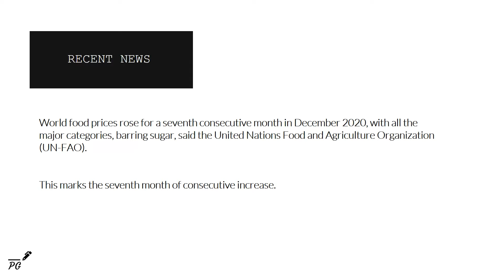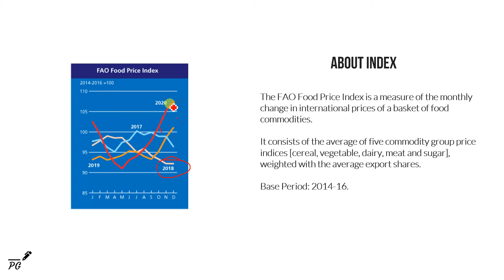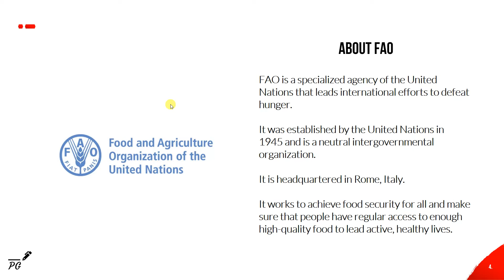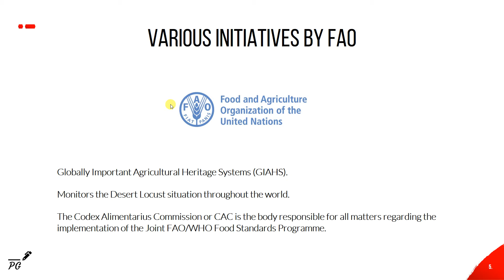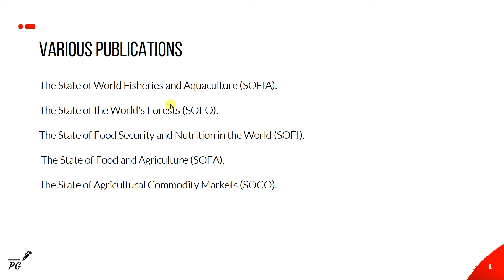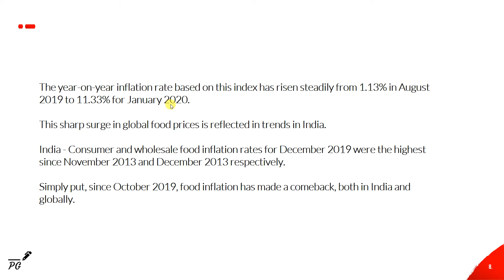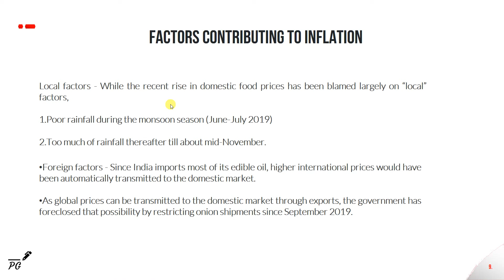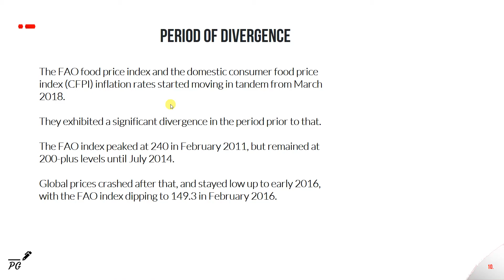World Food Price Index | Rose For A Seventh Consecutive Month | In Hindi | Proxy Gyan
Hurry up!! World food prices rose for a seventh consecutive month in December 2020, with all the major categories, barring sugar, said the United Nations Food and Agriculture Organization (UN-FAO).FAO is a specialized agency of the United Nations that leads international efforts to defeat hunger.
It was established by the United Nations in 1945 and is a neutral intergovernmental organization.It is headquartered in Rome, Italy.Find out more in-depth info in this new UPSC Mains GS Paper 1 - Poverty and Development Issues  video edition.